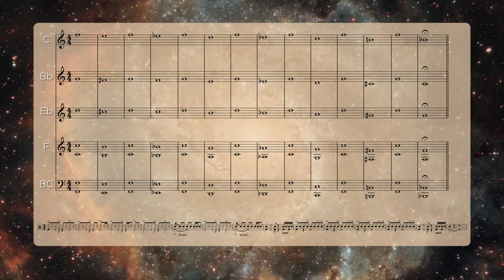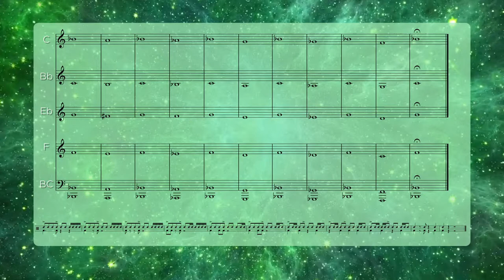Cinematic Long Tones - Descending Half Steps (with music)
Cinematic Long Tones is a descending half step sequence for daily warm-up. This is a repeat of a previous video but this time the music notes are on the video. Grab some headphones or crank up the speakers and play along.

0:00 Intro
0:05 Descending from F
0:37 Descending from Bb (high)
1:04 Descending from Bb (low)
1:31 SUBSCRIBE & SHARE!